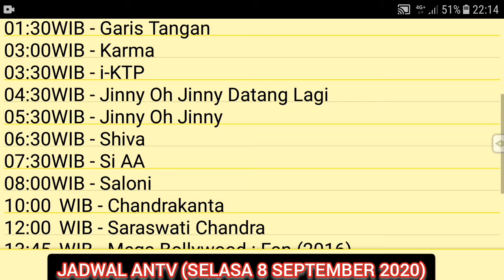Jadwal ANTV Selasa 8 September 2020